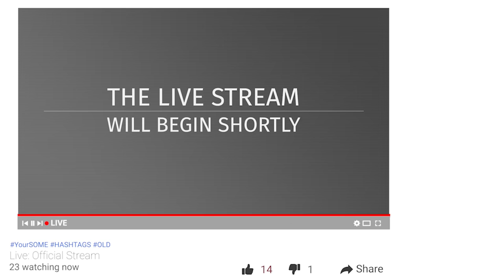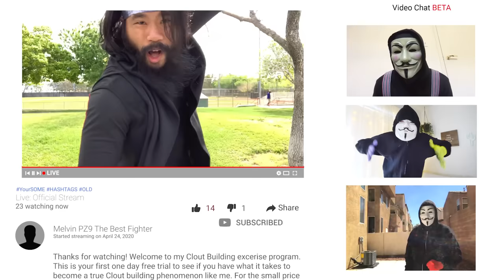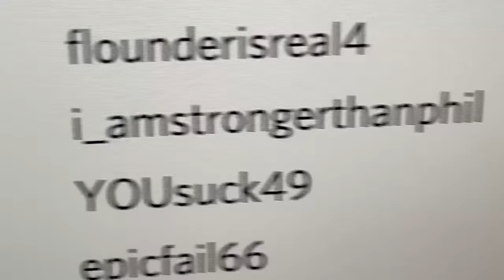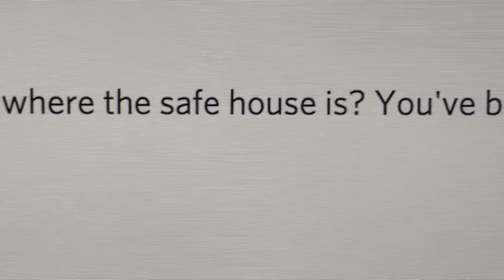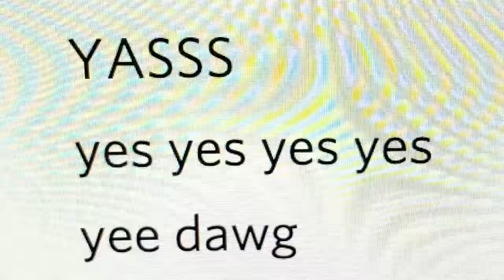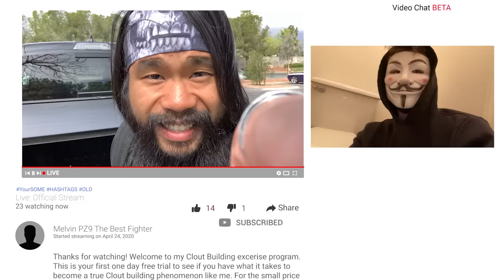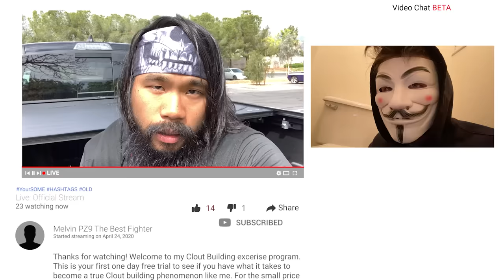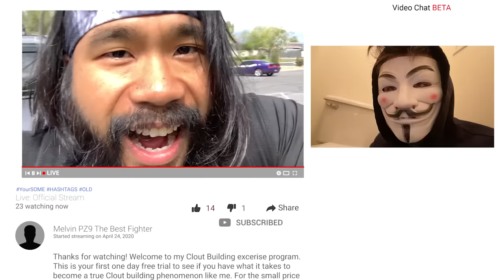DANIEL Goes UNDERCOVER in MELVIN PZ9's Online Training Course Training Hackers Ninja Moves for Clout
After Chad Wild Clay made the video "HACKERS SPY on LITTLE CHAD & VY QWAINT? I Spend 24 Hours Recreating Old Project Zorgo Clues Riddles!", Vy Qwaint created "Are CHAD & VY in LOVE? We Take Compatibility Test & Surprising Boyfriend Girlfriend Prank Challenge" and Daniel uploaded "DANIEL & REGINA Explore Abandoned Las Vegas Searching for Mystery Hatch Person Working with Hackers" to the Exposing Project Zorgo YouTube channel, Chad and Vy enter in the code "Sherlock" to finally unlock a mysterious folder with Vy's name on it! What they find there are more haunting clues that go way back in time, to when Vy and Chad were little. They find a text document that states that the secretive GKC was somehow involved in Vy's family relocating from Vietnam to America. This puts them in a confused state. Was their relationship planned way before they even knew each other? Chad and Vy hire a professional compatibility test to prove that their relationship is real. Meanwhile, Daniel infiltrates Melvin's online class where he teaches Spy Ninja moves for fame and fortune. He hopes to learn of Perlita the hatch girl's location as she knows information about Chad and Vy's history. To Daniel's surprise, the online course is filled with hackers such as PZ Funf, PZ314 and PZ44 who want to improve their health and become popular like PZ9 through his diy online school.